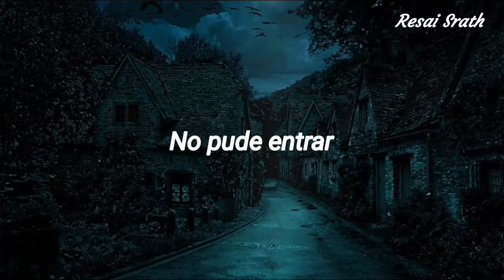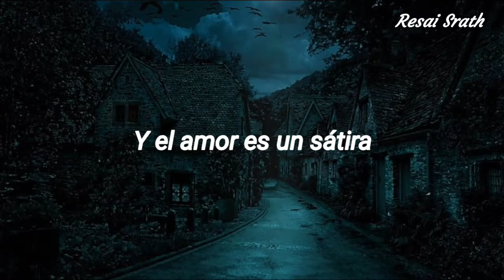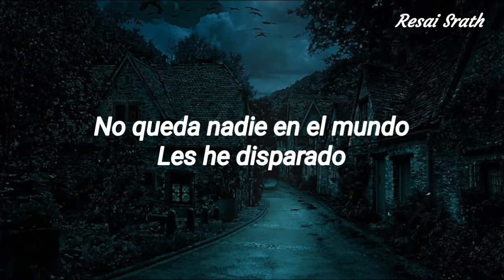Adam Lambert - Ghost Town | Traducida al Español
Sigue a AdamLambert en